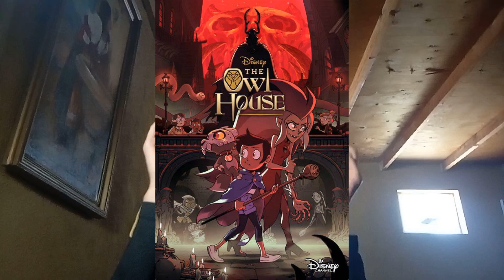When The Owl House mastered Filler.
The Owl House is a show which makes every episode count, and the best example of it is the episode titled Enchanting Grom Fright.